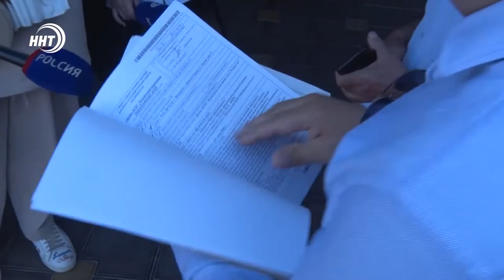Дагестан получил 40 млн рублей на проведение кадастровых работ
Дагестан получил 40 миллионов рублей на выполнение комплексных кадастровых работ. Это позволит гражданам сэкономить. Теперь им не придется оплачивать дорогостоящие услуги, которые необходимы для госрегистрации. Как идут комплексные кадастровые работы в регионе узнавала Зумруд Гамидова.